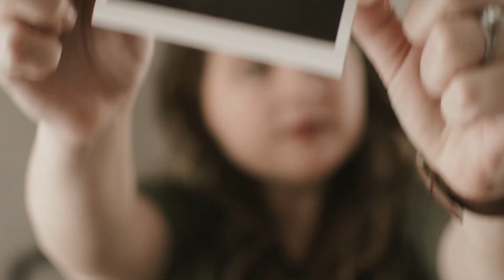Oh baby, it's a...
Baby A Gender Reveal | Blackwater River State Forest